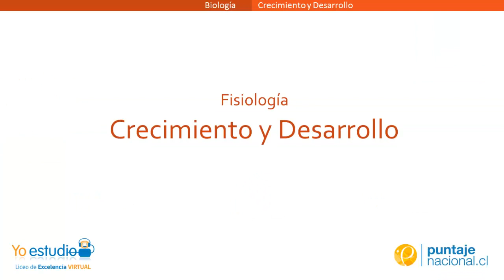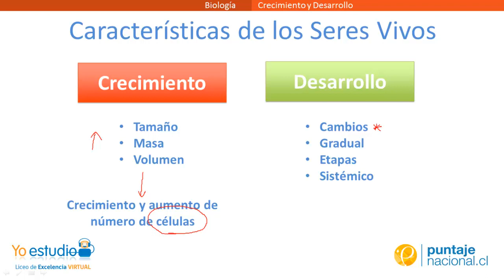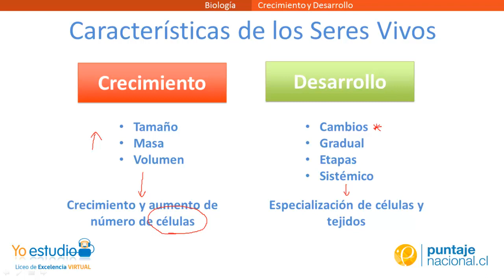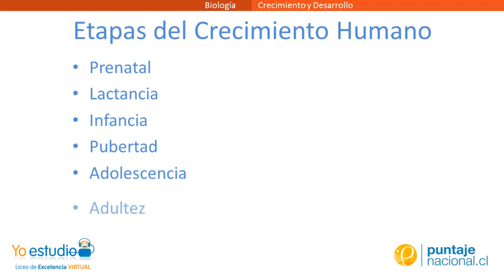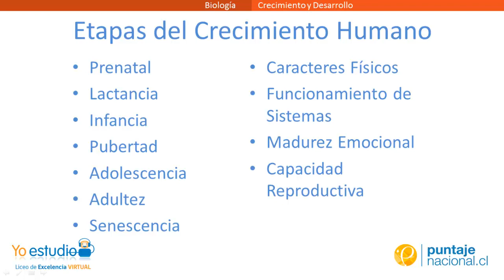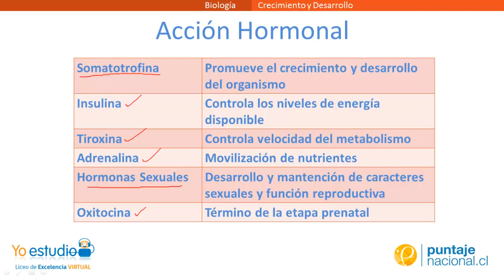Crecimiento y Desarrollo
Procesos de crecimiento y cambios en el desarrollo de un organismo